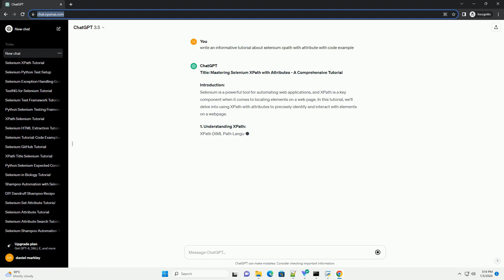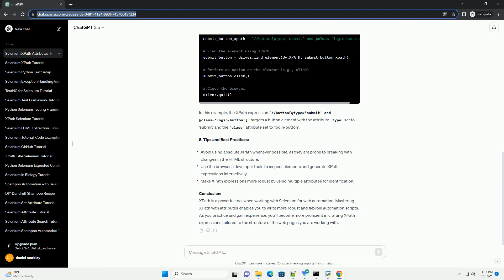selenium xpath with attribute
Title: Mastering Selenium XPath with Attributes - A Comprehensive Tutorial
Introduction:
Selenium is a powerful tool for automating web applications, and XPath is a key component when it comes to locating elements on a web page. In this tutorial, we'll delve into using XPath with attributes to precisely identify and interact with elements on a webpage.
1. Understanding XPath:
XPath (XML Path Language) is a query language for selecting nodes from an XML document. In the context of web scraping and automation, XPath is often used to locate elements on an HTML page. XPath expressions can be written to match specific attributes of HTML elements.
2. Basic XPath Syntax:
XPath expressions can be absolute or relative. Here's a brief overview of basic XPath syntax:
3. Using Attributes in XPath:
Attributes help us identify elements more precisely. Here's how you can use attributes in XPath:
4. Code Example:
Let's consider a scenario where we want to interact with the "Submit" button on a login page using Selenium and XPath with attributes.
In this example, the XPath expression //button[@type='submit' and @class='login-button'] targets a button element with the attribute type set to 'submit' and the class attribute set to 'login-button'.
5. Tips and Best Practices:
Conclusion:
XPath is a powerful tool when working with Selenium for web automation. Mastering XPath with attributes enables you to write more robust and flexible automation scripts. As you practice and gain experience, you'll become more proficient in crafting XPath expressions tailored to the structure of the web pages you are working with.
ChatGPT